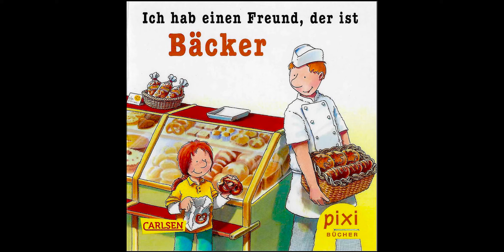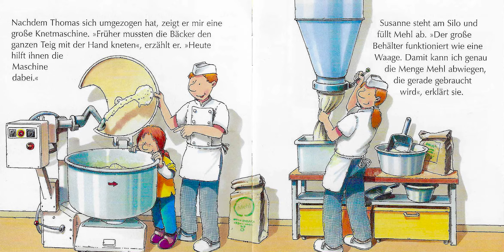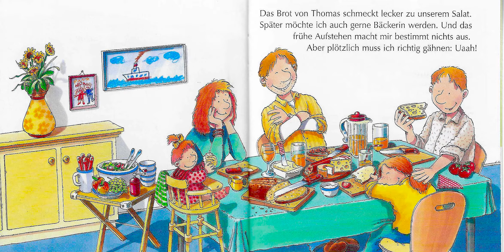Ich hab einen Freund, der ist Bäcker | Hörbuch für Kinder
Ich hab einen Freund, der ist Bäcker - Tengo un amigo, él es panadero

Thomas nos enseña qué hay en una panadería y cómo trabaja.
Thomas zeigt uns wie es in einer Bäckerei aussieht und wie er dort arbeitet.